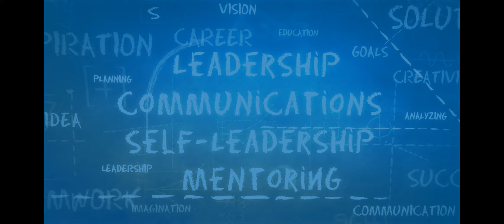President Elect Dean Bushnell talks about Triangle REALTORS® Leadership Academy 2020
Brett Bushnell, RRAR's 2020 President Elect and 2017 TRLA Dean discussing the importance of joining TRLA and the benefits it can provide across all aspects of your professional and personal life.